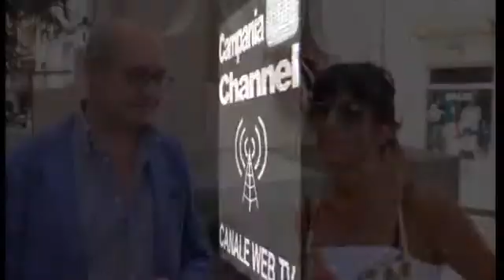PINO DE LORENZO STORICO ESPONENTE DELLO SCUDO CROCIATO 21 LUGLIO 2018.mp4